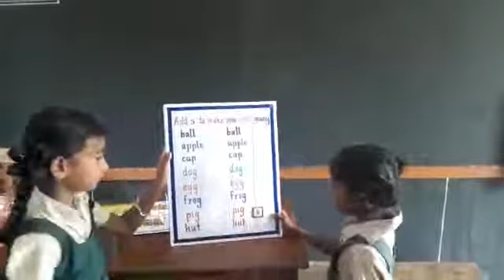அரசுபள்ளி Teaching-Learning Materials கற்பித்தல் / கற்றல் பொருட்கள்